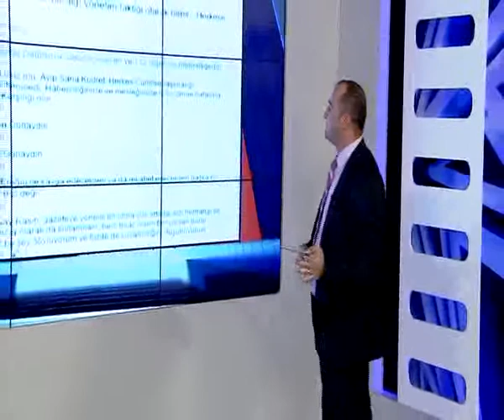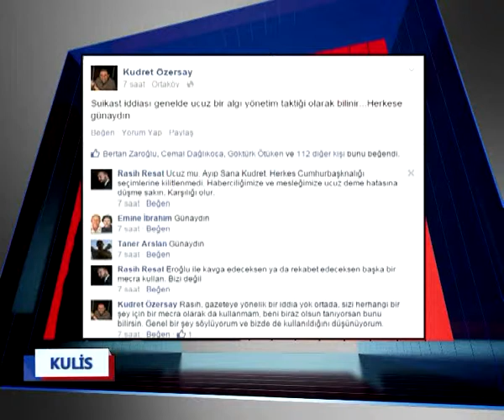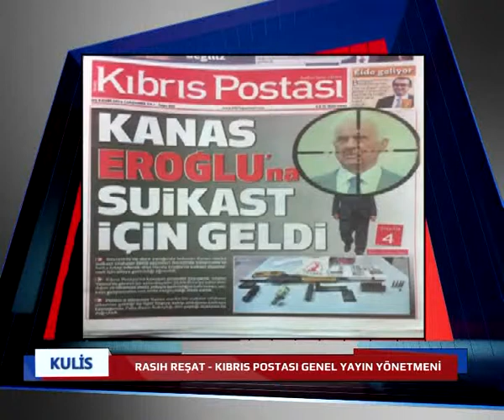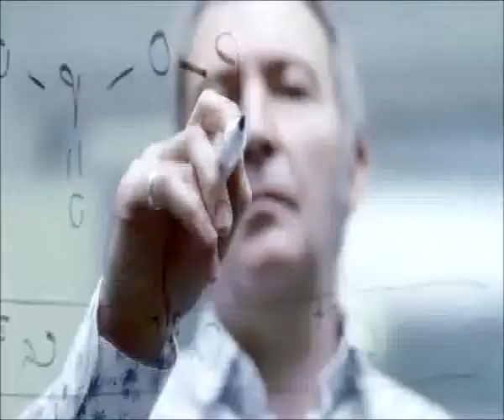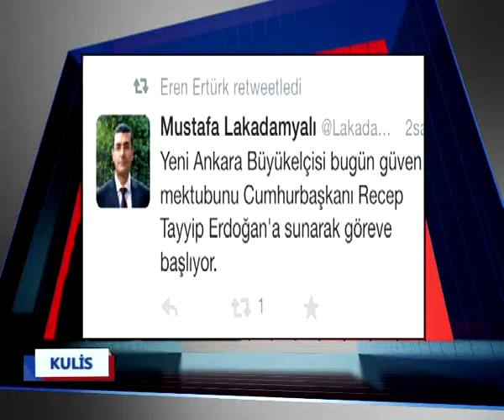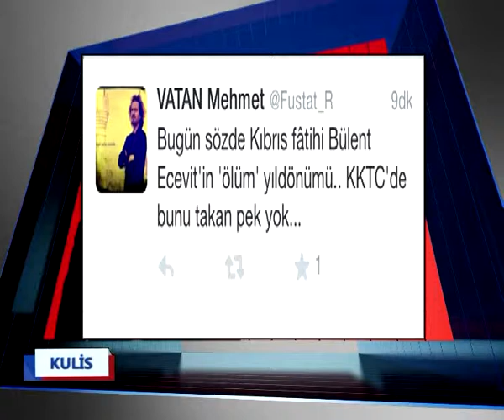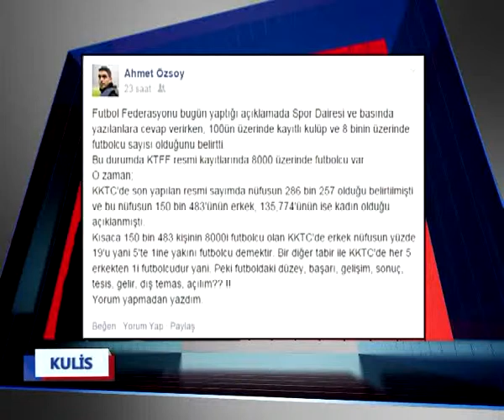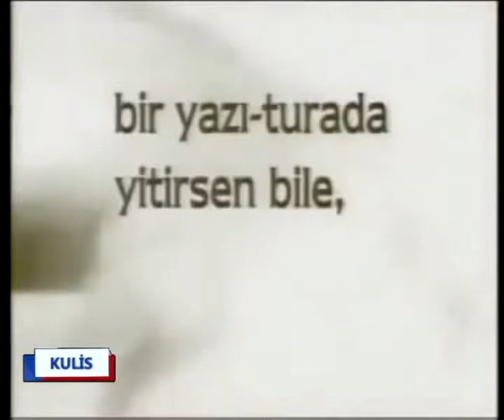KULİS 05 11 2014